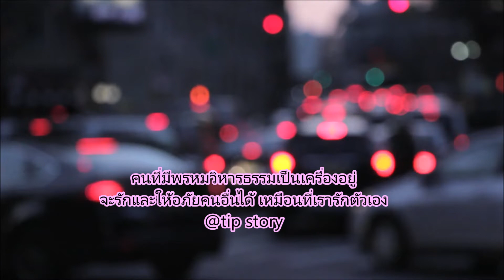ผัดแตงแครอทใส่ไข่ เมนูสุขภาพ healthyMenu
@atip2062  นึกไม่ออกว่าจะทำอะไรกินดี มาแวะดูช่องนี้นะคะ ^_^